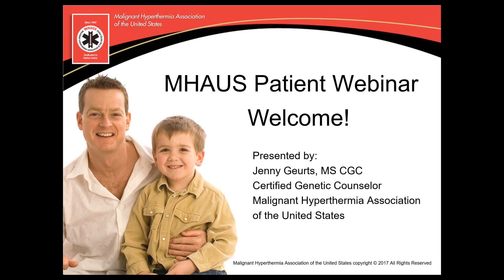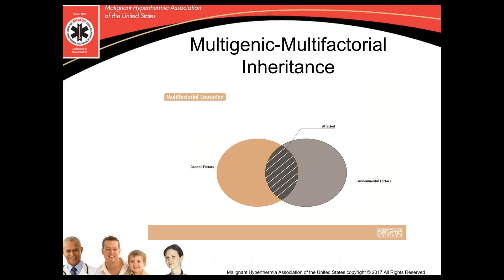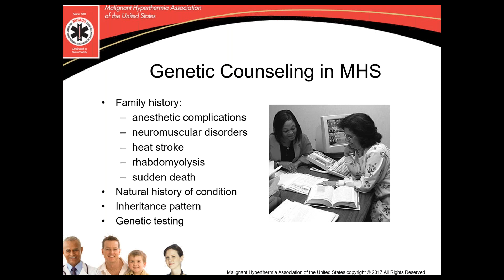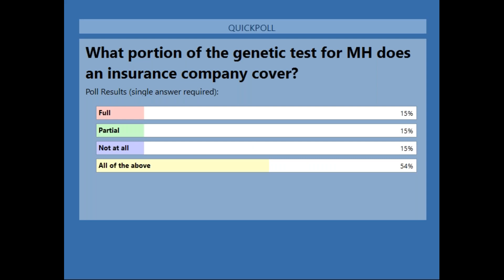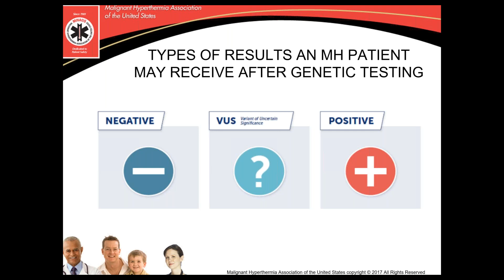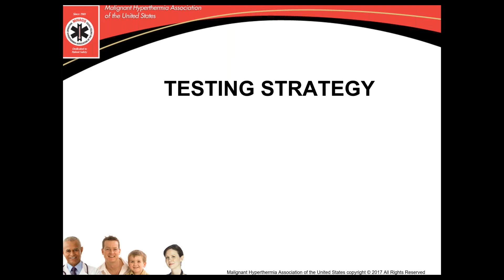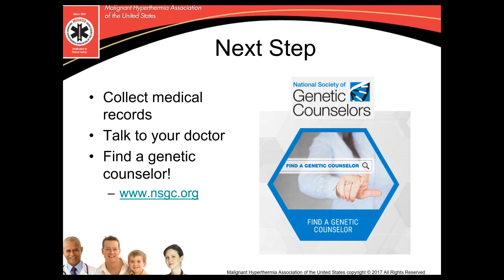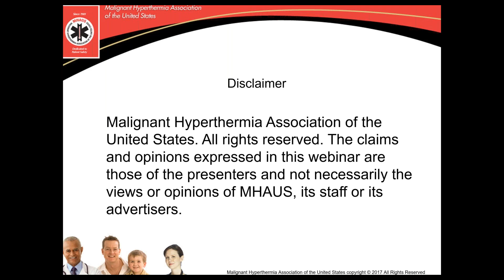Patient Webinar - Genetics 7/19/2017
We know those with malignant hyperthermia susceptibility have a lot of questions about genetics and what it means to you and your family to be MH susceptible. This webinar was provided to help you!  Watch our speaker, Jennifer Geurts, Certified Genetic Counselor talk about and answer questions about Genetics as they pertain to MH.